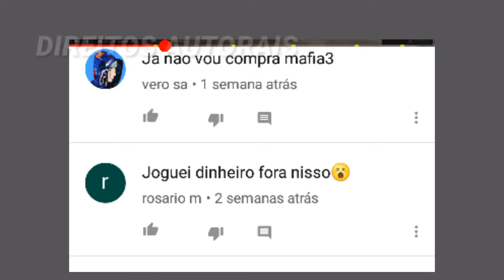PARÓDIA | Gusttavo Lima - Apelido Carinhoso - HOMENAGEM AO MAFIA 3